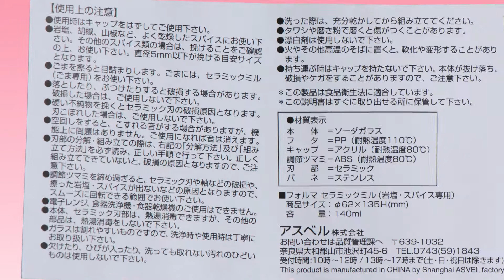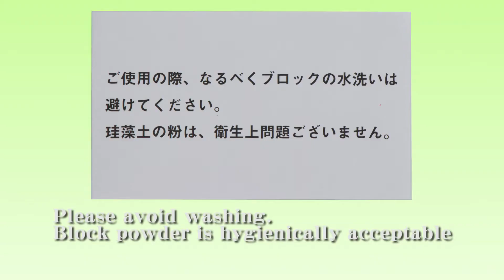岩塩や天然塩を砕くミルと天然乾燥材紹介! Ceramic mill for rock salt. DRYING BLOCK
食卓塩はすぐ湿気るから焼き塩とかで工夫しますが
世界の岩塩や天然塩は粒が大きいから乾燥に悩みます。
10.000円位の電動ミルも湿気で錆びて壊れました
今回は安価で調整可能な手動ミルと
日本ならではの安心素材100％の珪藻土による
乾燥材によく組み合わせを紹介させて頂きます(^^)/